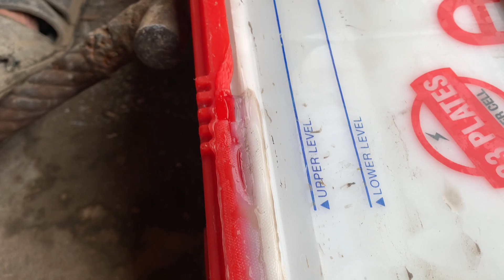How to Reus Dead Old Battery | battery repair karne ka tareeka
This old man has brilliant talent to restore old dead battery into a new battery 🔋 fully charged
car batteryPakistani truck
restorationjb lead acid battery
Batteryfull charged
Battery,dead,old,reuse,howto,how to,manufacturing,cell,osaka,dewoo,truck,engine,100mah